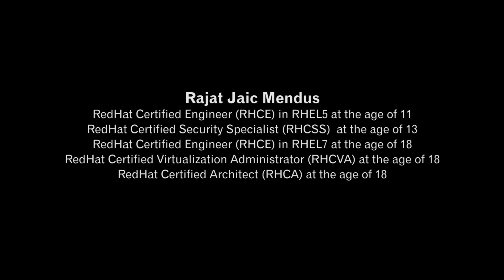The Youngest Red Hat Certified Professionals in the World - Part 1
Rajat Jaic Mendus

Red Hat Certified Engineer (RHCE) in RHEL5 at the age of 11

Red Hat Certified Security Specialist (RHCSS) at the age of 13

Red Hat Certified Engineer (RHCE) in RHEL7 at the age of 18

Red Hat Certified Virtualization Administrator (RHCVA) at the age of 18

Red Hat Certified Architect (RHCA) at the age of 18